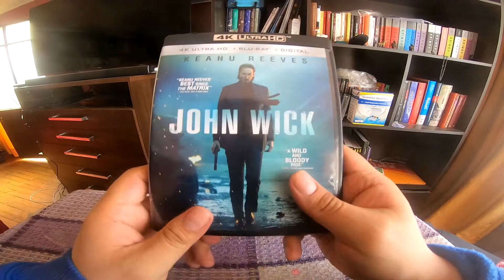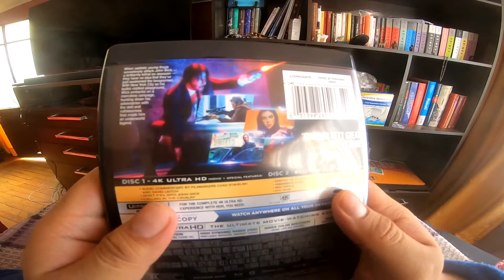Unboxing John Wick 4k Bluray